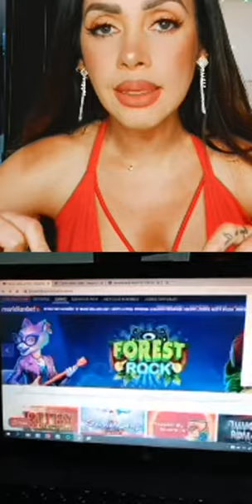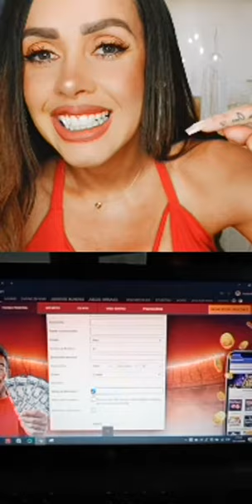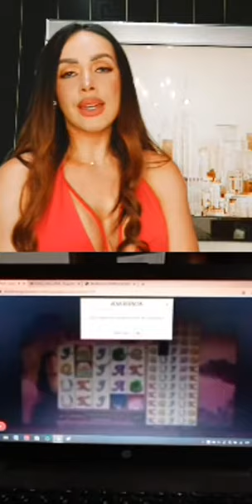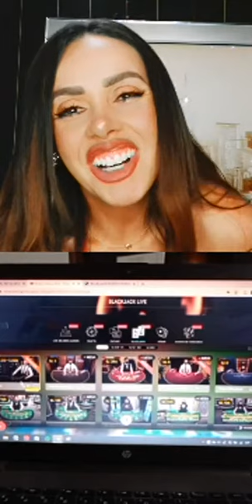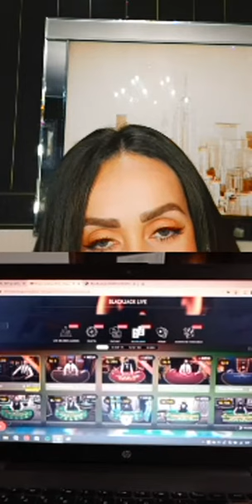Dorita casino 😅 121220